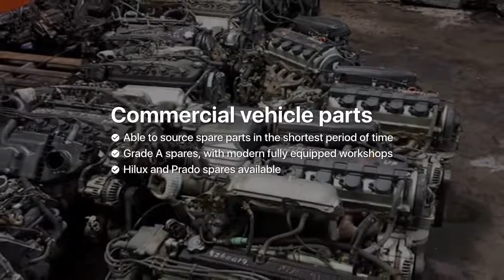Pioneer Automobile Ltd — Commercial vehicle sales in Lusaka, Zambia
Pioneer Automobile Ltd — Commercial vehicle sales, Truck and Bus sales and Commercial vehicle parts in Lusaka, Zambia

Pioneer Automobile is the sole authorised distributor for new quality Chinese vehicles that include the JAC brand of new trucks, CAMC tipper trucks, JINBEI minibuses, ZX AUTO pickups and Golden Dragon (GD) commuter buses. With branches in Lusaka, Livingstone and Kitwe, this company brings international service standards to Zambia and represents key vehicle brands in the commercial and passenger vehicles sector. Their professionally trained team offers an uncompromising commitment to service.